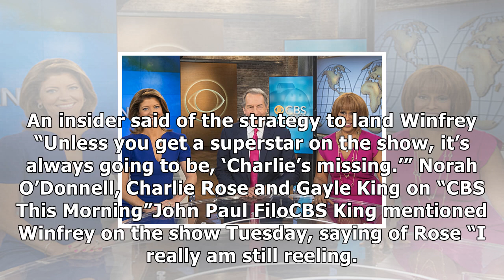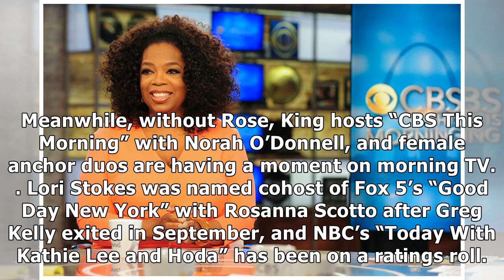‘cbs this morning’ is ‘begging’ oprah to fill in for charlie rose